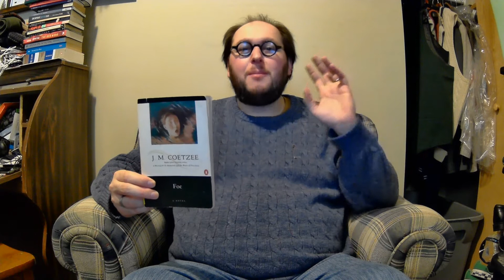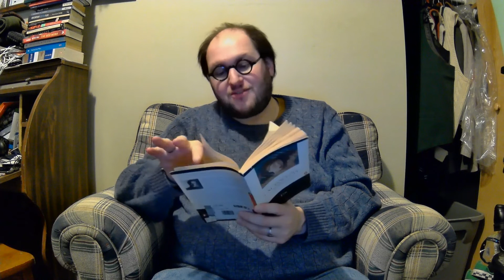J.M. Coetzee's Foe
This video is about J.M. Coetzee's novel Foe, which is, in my opinion, one of the best postmodern novels. It deals with issues of authorship, metafiction, philosophy, and minor character elaboration, all of which are postmodern techniques.